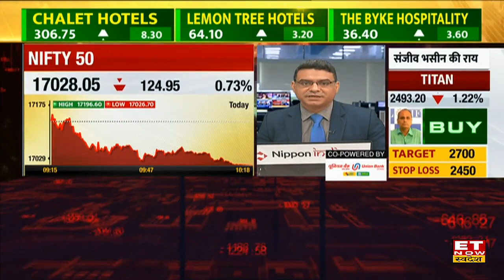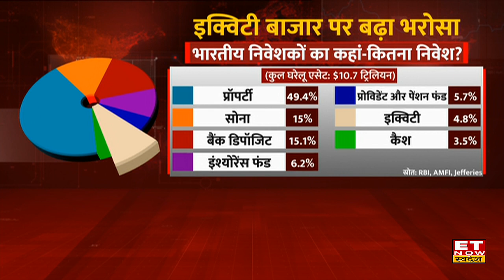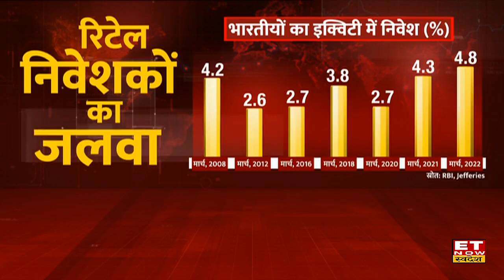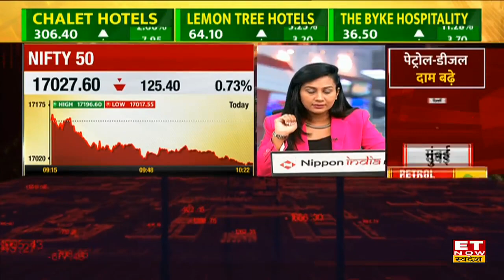Equity Market में बढ़ा निवेशकों का भरोसा, जानिए भारतीय बाजार में कहां कितने निवेश | Share Market News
Equity Market में बढ़ा निवेशकों का भरोसा,
जानिए भारतीय बाजार में कहां कितने निवेश